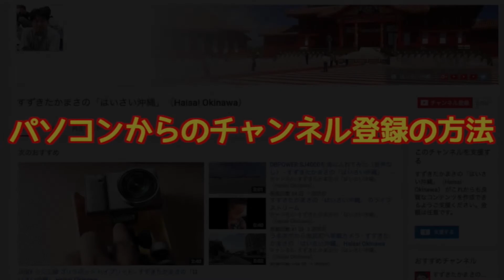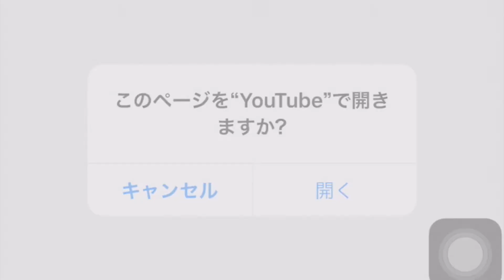【タカクラ】どこに拠点つくろうかな？ #159★マインクラフト実況 - すずきたかまさのゲーム実況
すずきたかまさ「はいさい沖縄」のゲーム実況は『すずきたかまさの「はいさい沖縄」』から独立したゲーム情報動画チャンネルです。マインクラフトを始め、モンスト（モンスターストライク）や星のドラゴンクエスト、パズドラ等など...PS4ではCall of Duty BlackOpsやStar Wars Battlefront等の様々なゲームを紹介しています。

予定などはこちらで会話していきましょう
●Google+コミュに参加をお願いします
●PS4版の方はPlaystation ID webcrafts までフレンド申請をお願いします
●自己紹介を書く（その時に自分のチャンネルも紹介してね）

チャンネル相互登録は現在おこなっておりません。

まで！！

音楽素材は
おとわび